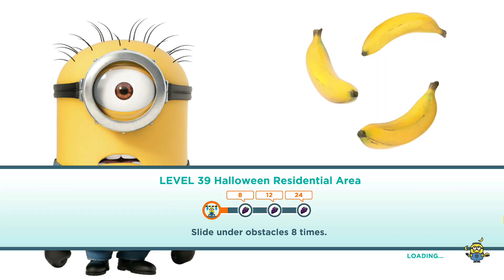Minion Rush Banana I Level 39 Halloween Residential Slide Under Obstacles 8 Times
★ Forza Horizon 4 Standard Edition ★ Angry Birds 2 ★ Dragon Mania Legends  ★ GT Racing 2: The Real Car Experience ★ Asphalt 8 Racing Game - Drive, Drift at Real Speed ★ Hill Climb Racing ★ Asphalt 9: Legends★ Angry Birds Friends ★ Forza Motorsport 6: Apex ★ Forza Street ★ Asphalt Street Storm Racing  ★ BFF High School Fashion ★ City Racing 3D ★ Unicorn Coloring Book ★ Hovercraft: Takedown ★ Minecraft for Windows 10 Starter Collection ★ ROBLOX ★ Candy Crush Soda Saga ★ Phantasy Star Online 2 ★ Jackpot Party ★ Minecraft Dungeons Hero Pass Upgrade ★ Despicable Me: Minion Rush ★ PUBG Mobile ★ GTA V